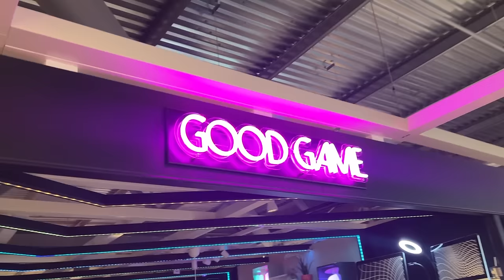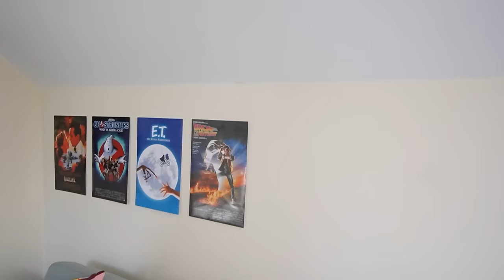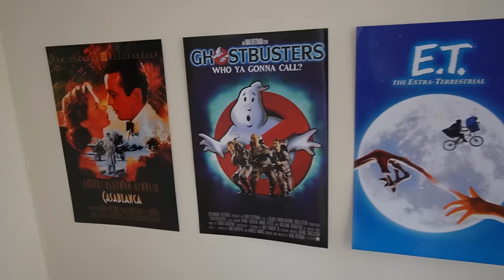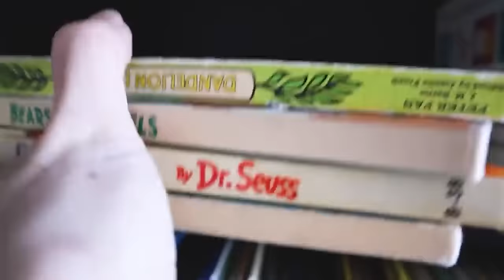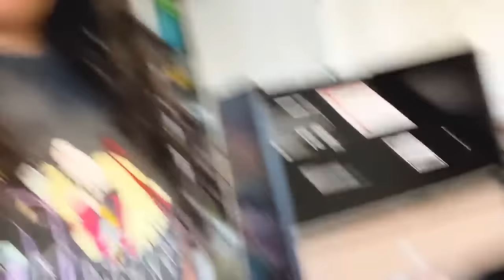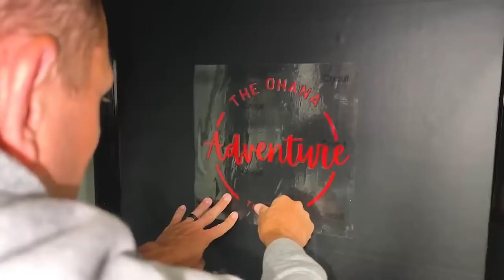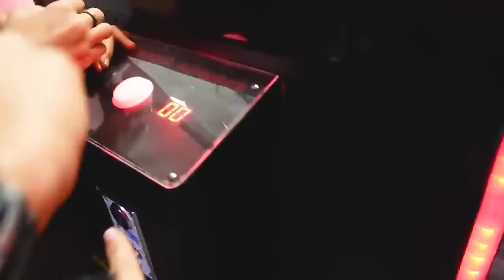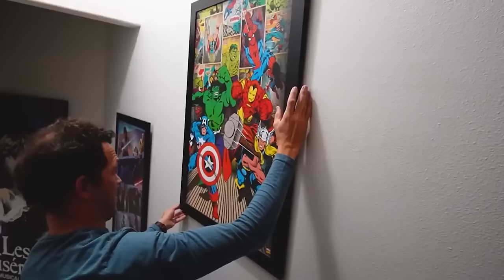We surprised our KIDS with a NEW GAMING ROOM! *room tour*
I can't believe we pulled off the biggest surprise makeover we have ever done...WHILE the kids were around. WATCH to see their BIG REVEAL FAcES! they loved this!

MAIL to:
250 North Redcliffs DR, 4B No.366

Mom - Rachel
Dad - Jase
Klai 19
Rykel 17
Shae 16
Wyatt 14
Evelin 12
Cora 10